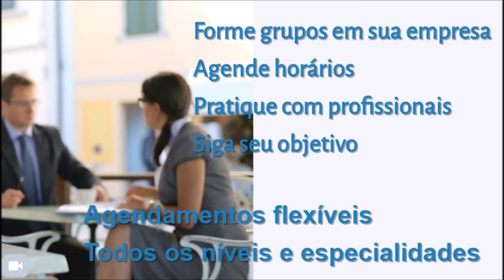Aula de inglês: Todos os níveis e especialidades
Inglês geral & específico  |   Inglês para negócios & viagens   |   Inglês acadêmico & profissional

Cursos individuais ou em pequenos grupos, com agendamentos pré-fixados ou flexíveis em local e horário definido pelos alunos.

Agende agora a sua primeira aula de inglês personalizado.

Para começar simplesmente informe nome, data, horário e cidade.